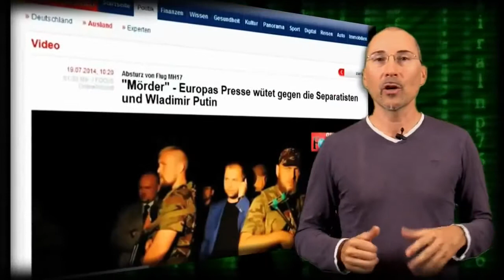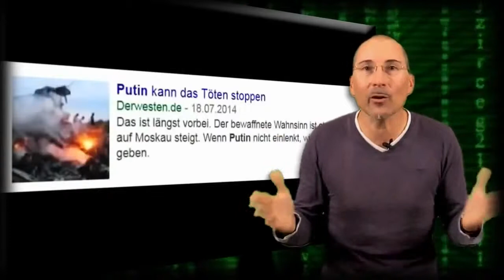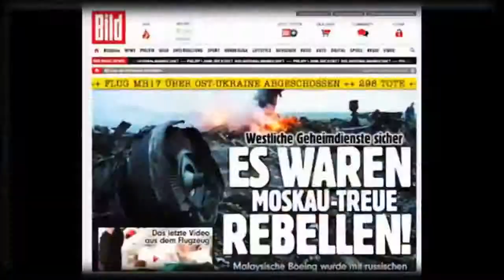MH17 - Was ist wirklich passiert - Robert Stein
Wie kam es zum Abschuss von MH17? Wem nützt dieses Verbrechen am meisten? Konnten prorussische Seperatisten tatsächlich das Passagierflugzeug in 10000 KM Höhe abschießen?
Warum werden die Fakten wie Radaraufzeichnungen, welche von Russland veröffentlicht wurden, ignoriert?

Fragen über Frage, welche sich Robert Stein stellt. NuoViso Filmproduktion und Robert Stein präsentieren von nun an regelmäßige Clips zum aktuellen Zeitgeschehen sowie eine wöchentliche Talksendung, welche ihr hier sehen könnt